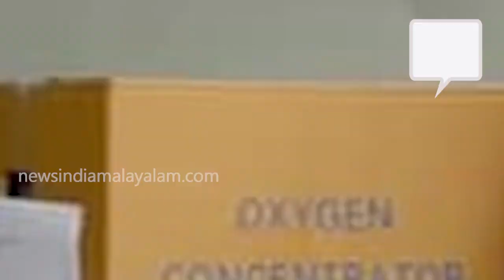ദേവസ്വം ബോര്‍ഡ് കണ്ടുപഠിക്കണം | Bangkok temple aiding India in COVID battle | NEWS INDIA MALAYALAM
ക്ഷേത്രങ്ങള്‍ കൊണ്ട് എന്ത് പ്രയോജനം എന്നു ചോദിച്ചവര്‍ ഇതൊന്ന് കേള്‍ക്കണം; ദേവസ്വം ബോര്‍ഡ് കണ്ടുപഠിക്കണം NEWS INDIA MALAYALAM - NEWS INDIA KERALA - MALAYALAM LATEST NEWS UPDATES KERALAM